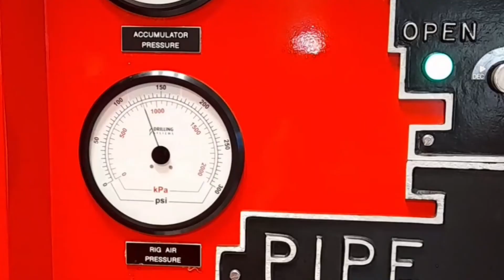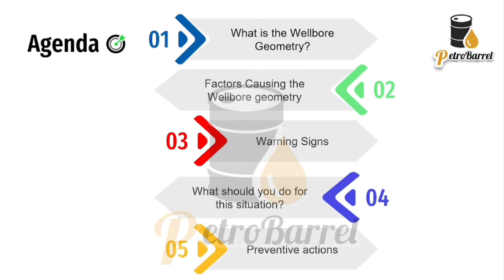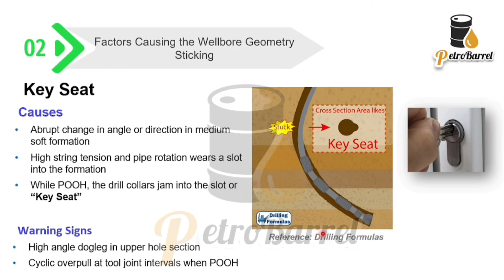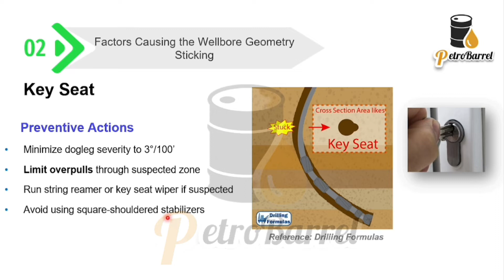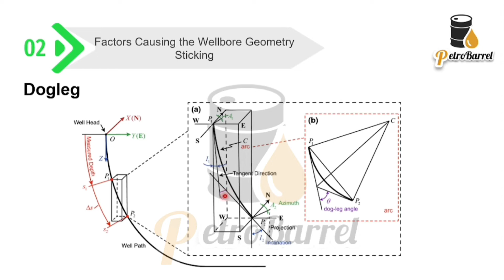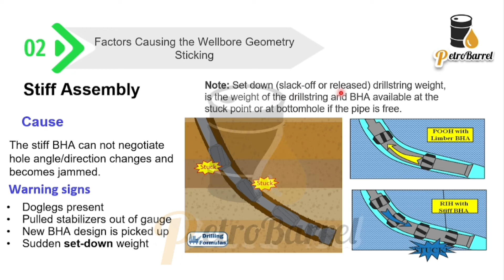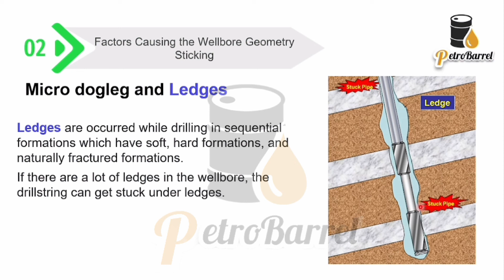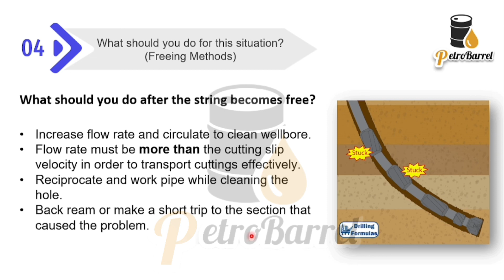4- Wellbore Geometry Sticking Mechanism | Drilling Engineering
In this video you will know what is the  in Stuck Pipe.
You will learn the following:
Warning Signs of Wellbore Geometry
Freeing Methods
Preventive Actions
What is the meaning of dogleg angle in drilling
What is the key seat and stiff assembly and how they cause stuck pipe